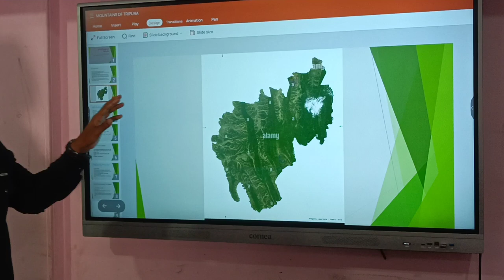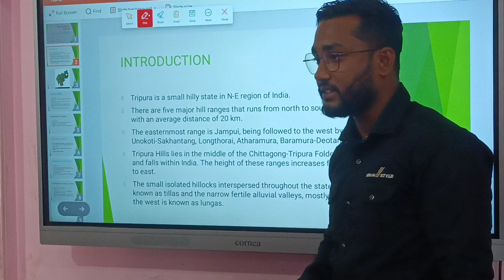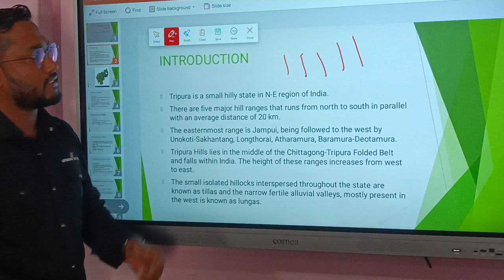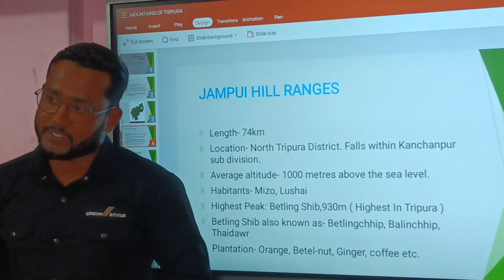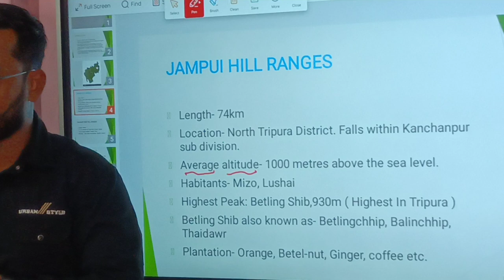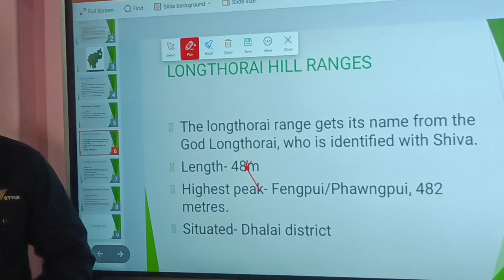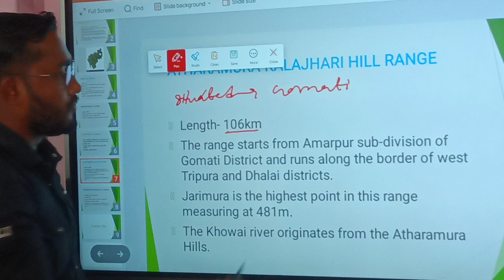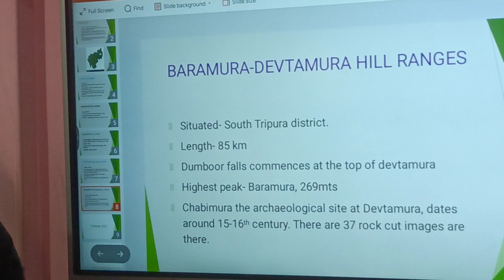Hills Of Tripura| Geography of Tripura | Geography Of India | Tripura TET Exam 2024 byGold Medalist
Geography Of Tripura Class | Join 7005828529